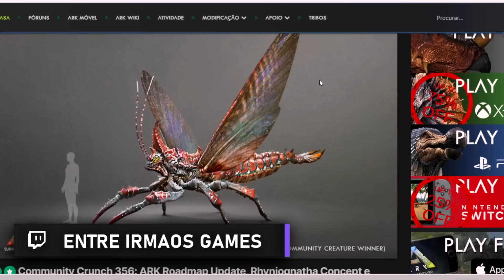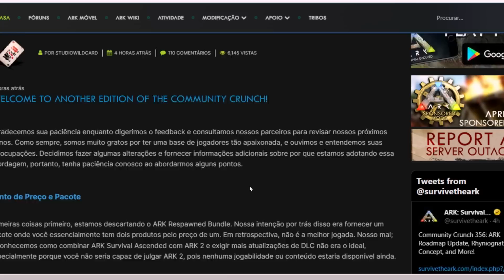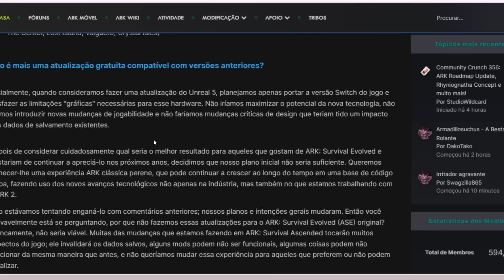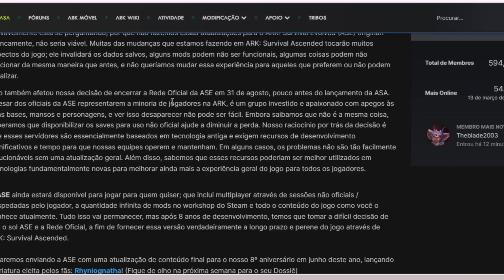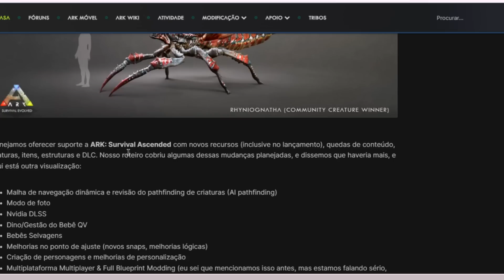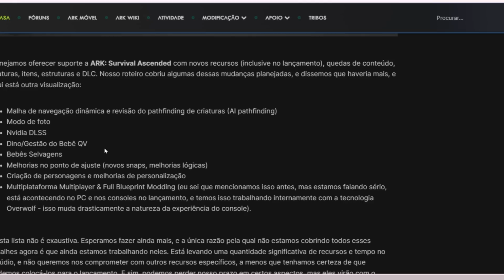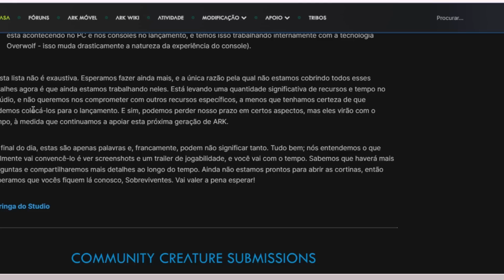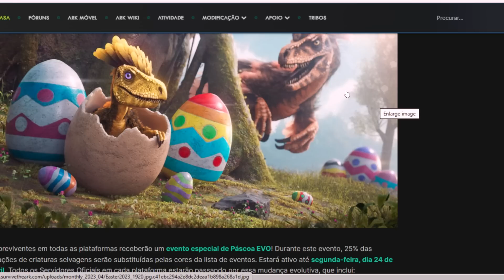GRANDE MUDANÇA I Filhotes de Dinossauros Selvagens no ARK Survival Ascended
Novidades para os sobreviventes de ARK. NOVO JOGO I ARK Survival Ascended com 4 NOVOS dinossauros I ARK Survival Ascended e mais

PARCEIROS:
MEUS CONTATOS:
Steam: williangillies
Facebook: Entre Irmãos e Games EIG

CONFIGURAÇÃO DO MEU PC:
Placa de vídeo: 1660ti
Processador: i7-9700f
Placa Mãe: TUF B360M-Plus Gaming
HD: 1Tb
RAM : 16Gb.
Fonte: Corsair 600W